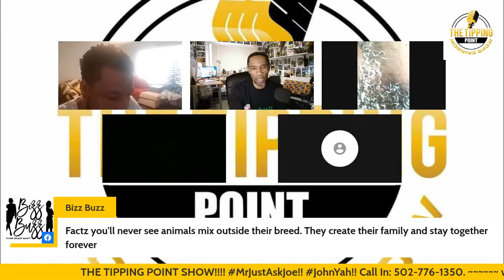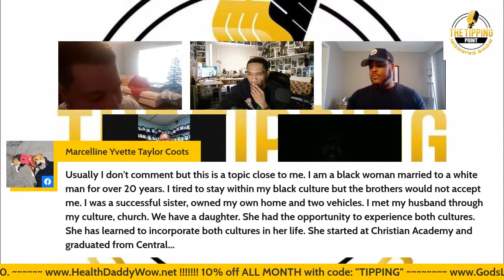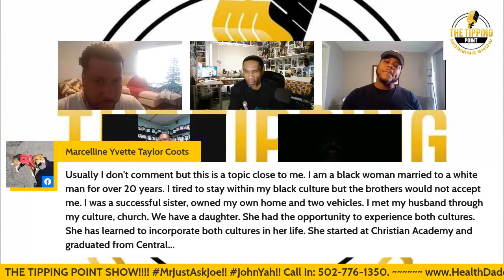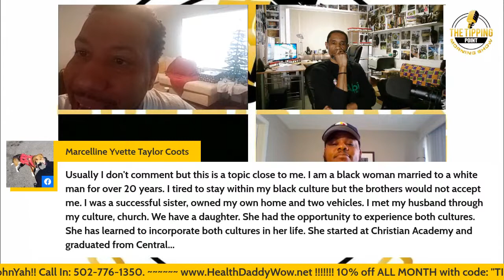Interracial Relationships: Does Love Have A Color?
9AM! The Tipping Point Radio Show on YouTube, Facebook,  104.7 WLOU FM / 1350AM, and WLOUonline.com!